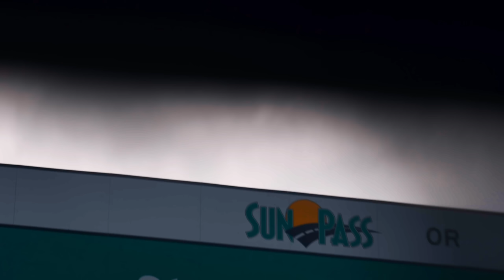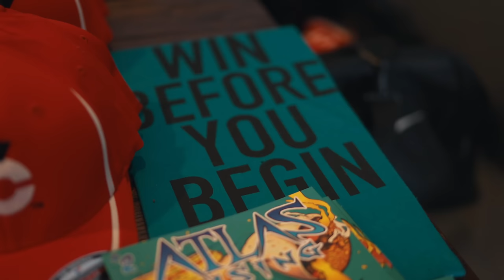MONSTER WAYGU TOMAHAWK STEAK CHALLENGE | 6 POUNDS OF STEAK Feat. RANDY SANTEL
Thank you to The Wagyu Bar for having us. The steaks were beautiful and if you live in the area definitely check them out. They have a massive variety of meats to choose, I'm sure you'll find something you love.

***GranSnax***
Livias Snacks